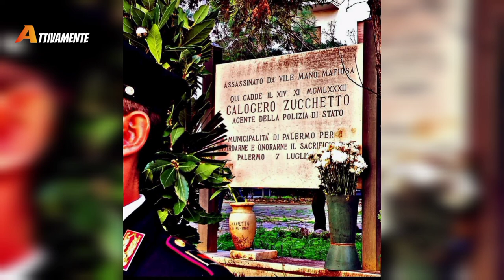In memoria di Calogero Zucchetto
Video realizzato da Andrea La Torre e Simone Basta

Era la sera del 14 novembre '82, 39 anni fa. A Palermo si viveva quasi giornalmente un'aria di morte, sangue, piombo. Quell'anno già erano stati uccisi il segretario del PCI Pio La Torre, i 3 carabinieri e l'autista giudiziario addetti alla scorta in carcere del boss Alfio Ferlito, il prefetto Dalla Chiesa con la moglie e l'agente di scorta. Quella sera moriva invece Calogero Zucchetto, 27 anni di Sutera (CL). Era giovanissimo, ma già era un eccellente investigatore al fianco di Ninni Cassarà, alla Squadra Mobile di Palermo. Con Cassarà aveva inseguito per le strade di Ciaculli i superkiller Pino Greco e Mario Prestifilippo, con lui aveva catturato il boss di Villabate Salvatore Montalto, con lui aveva steso il rapporto "Greco Michele+161", all'epoca la più dettagliata analisi giudiziaria degli equilibri mafiosi palermitani, futura ossatura del Maxi Processo. Per questi suoi meriti, quella sera veniva ucciso proprio da Greco e Prestifilippo, mentre stava uscendo da un bar con in mano un panino. Oggi noi di Attivamente lo ricordiamo per il coraggio e la dedizione alla divisa da lui dimostrata in quei difficili anni per cercare di ristabilire la legalità e la giustizia in un territorio osteggiato da violenti mafiosi senza scrupoli.